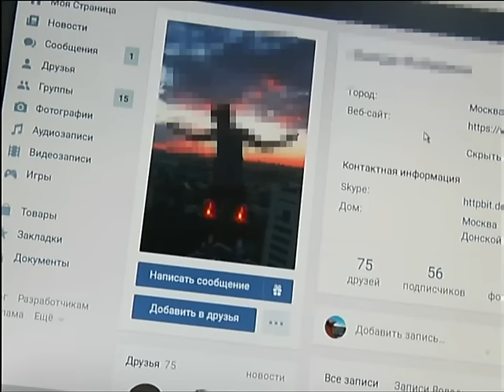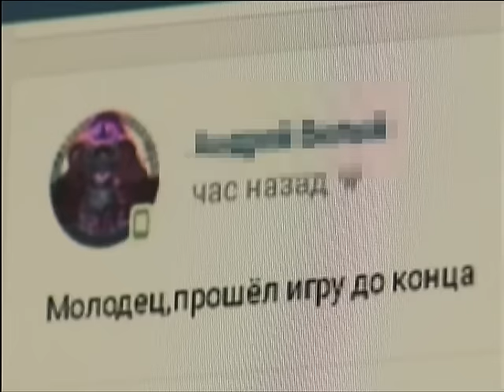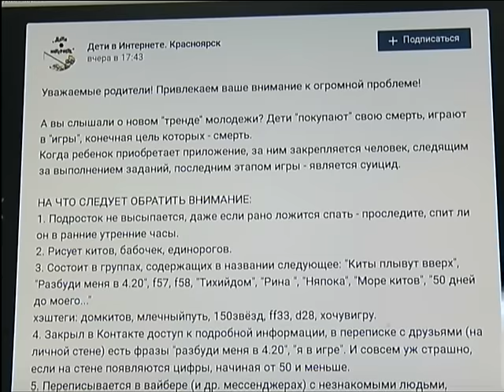Выпавший из окна 14-летний школьник мог состоять в «группах смерти»